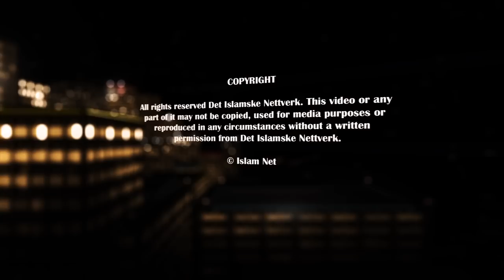The Major Challenges Facing Muslims in the Modern World | Sh. Khalid Yasin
The world is moving forward with the Western civilization and their way of life portrayed as the ideal society for the whole world to follow. Muslims on the other hand are facing serious challenges in the modern world. The Muslims are struggling to be accepted as who they are. Islam is heavily criticized from every direction and Muslims are put in the spotlight and portrayed as backwards, unless they adopt the mainstream western way of life and thinking. In addition to all of this turbulence, Muslims are failing in aspects of Islam and failing in becoming part of the societies where they are living. Join Shaykh Khalid Yasin in this inspiring and forward oriented talk on the Major Challenges Facing Muslims in the Modern World.
(English)

Verden beveger seg fremover med den vestlige sivilisasjon og deres levemåte fremstilt som det ideelle samfunnet for hele verden å etterfølge. Muslimer derimot står overfor store utfordringer i den moderne verden. Muslimene sliter med å bli akseptert som de er. Islam blir sterkt kritisert fra alle hold og muslimer blir satt i søkelyset og fremstilt som bakvendte, med mindre de følger den ordinære vestlig levemåte og tenkning. I tillegg til all denne turbulensen, mislykkes muslimer i aspekter av islam og de mislykkes i å bli en del av samfunnet der de bor. Bli med Shaykh Khalid Yasin i dette inspirerende og framtids-orienterte foredraget om de store utfordringene som muslimer i den moderne verden møter.